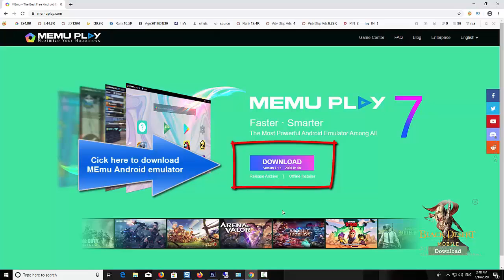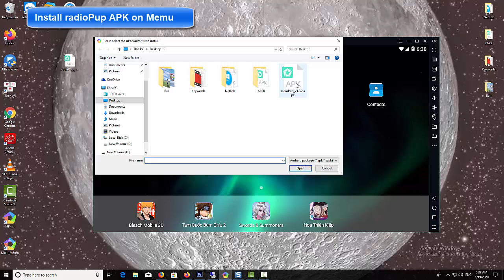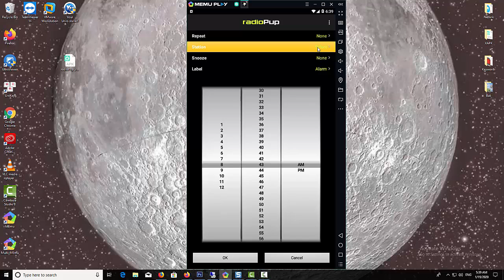How To Download and Install radioPup on PC (Windows 10/8/7)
radioPup is a personalized radio app designed for Android devices featuring 300+ local radio stations streaming the best music and news available.
VIDEO TUTORIAL:
nganvandam *Memuemulator